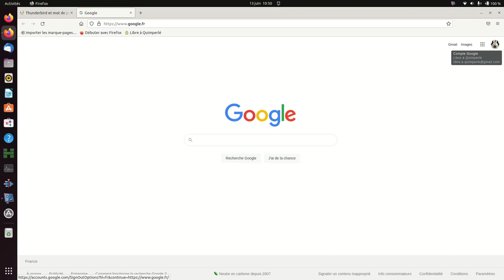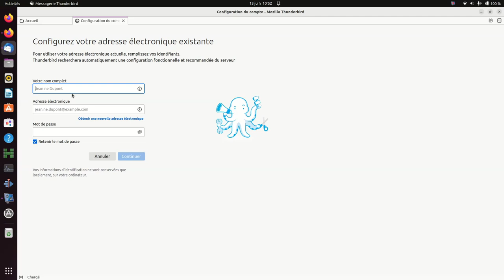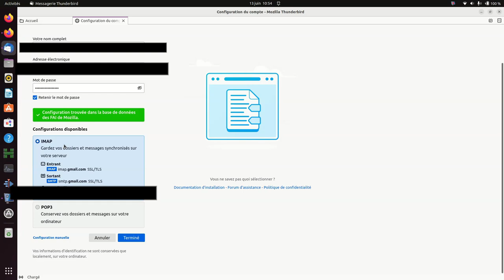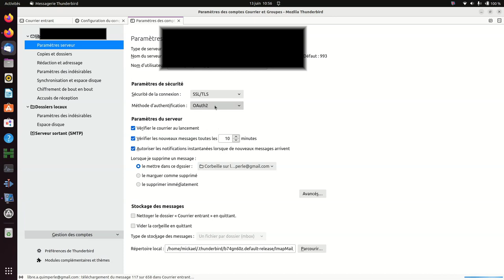Thunderbird adresse gmail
Je configure une adresse GMAIL avec Thunderbird.